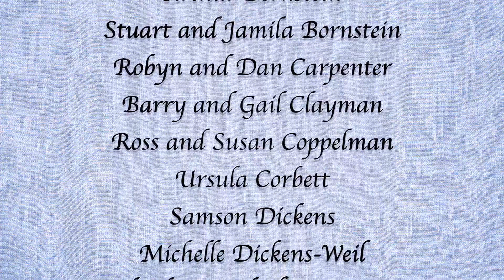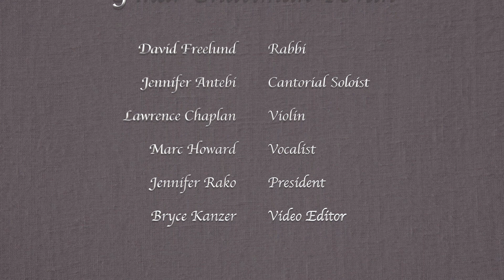Yom Kippur Neilah 5781 Cape Cod Synagogue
Yom Kippur Neilah